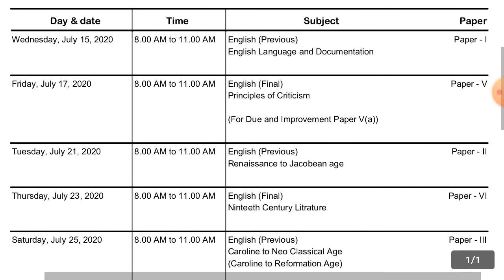Mgsu M.A. English(previous/final) revised time table,2020